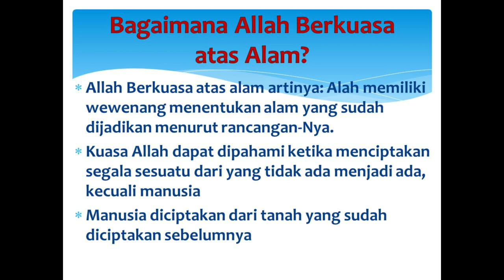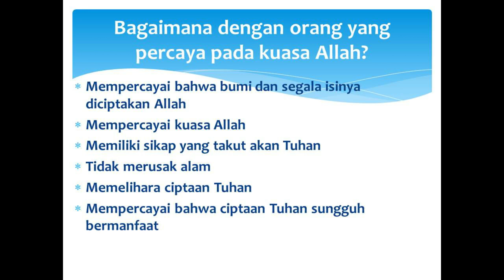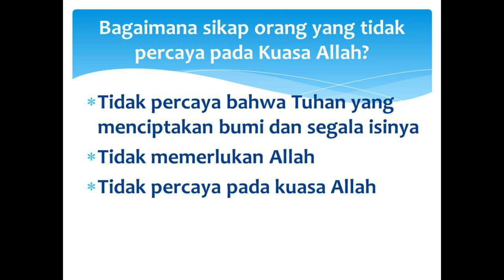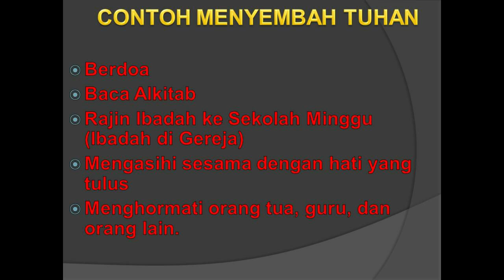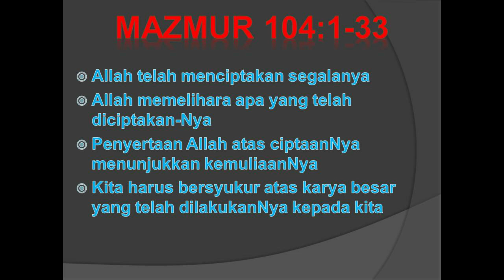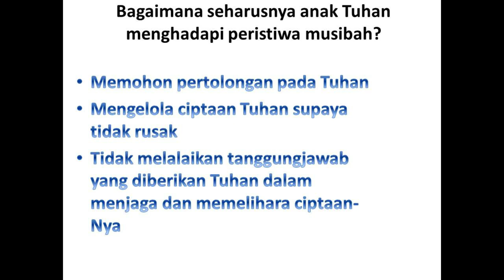basic_school... ||ReviewTest ||Religion ||Kls3